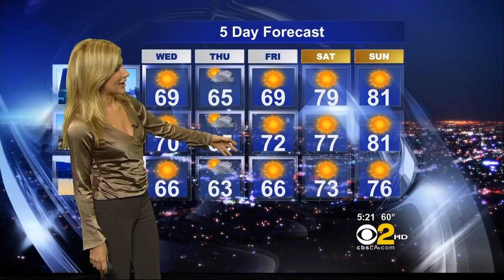Jackie Johnson 2011/11/22 5PM CBS2 HD; Satin gold top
Jackie Johnson, Los Angeles TV Weathercaster on CBS/KCAL. Air date: November 22, 2011, 5pm news show on CBS2.